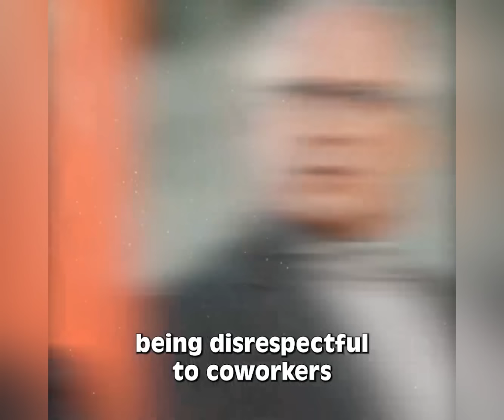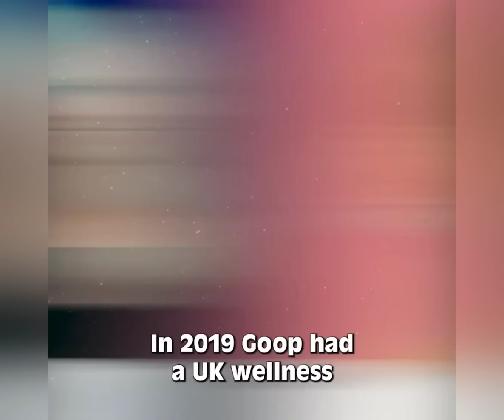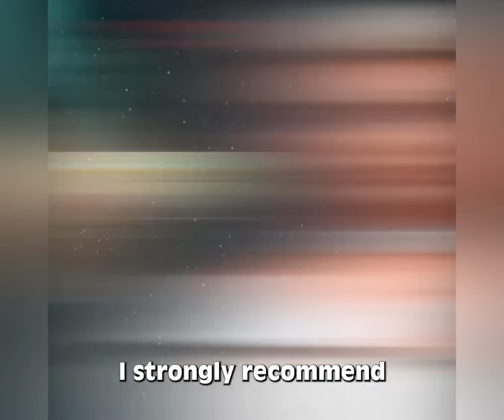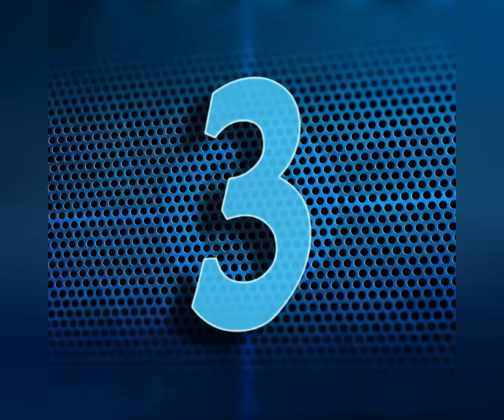Top 10 Celebrities Who Were Exposed By Their Fans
Top 10 Celebrities Who Were Exposed By Their Fans: The Shocking Secrets

If you follow celebrities, you know that they have a lot of secrets. Sometimes, their fans are the ones who discover and expose their secrets, creating some of the most shocking moments ever. From hidden relationships to fake identities, these celebrities were exposed by their fans in the most unexpected ways.

In this video, we’ll show you the top 10 celebrities who were exposed by their fans and the shocking secrets they revealed. You’ll see the evidence, the reactions, the consequences, and the apologies of these celebrities. You’ll also learn some behind-the-scenes facts and trivia about these celebrities and their secrets.

Don’t miss this video if you want to see the top 10 celebrities who were exposed by their fans and the shocking secrets they revealed.